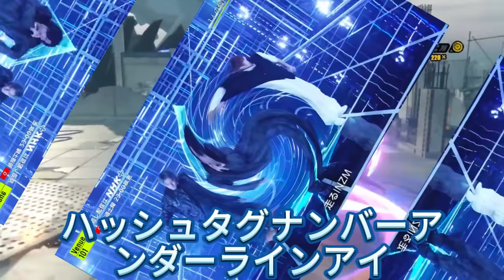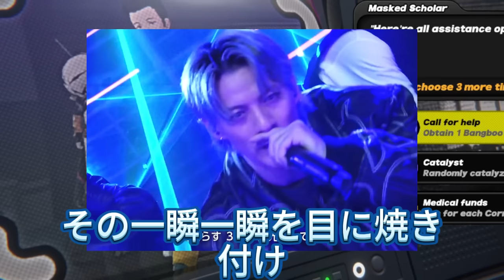【平野紫耀】パフォーマンス前だからとお預けをくらってしまうも、生パフォーマンス後にビーフシチューもらえた平野紫耀くんら Number_i の ３人。いつもハマいくさんお二人の優しい雰囲気に癒されてます